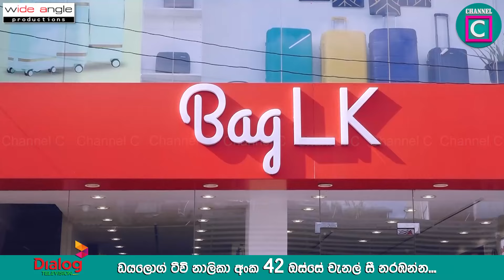🔥👌කොලිටි බෑග් ගන්න එන්න ඕන තැන.... Bag LK I Pelawatta